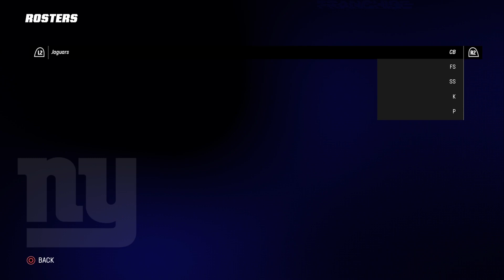Giants Franchise Year 1 Week 7 at Jacksonville Jaguars